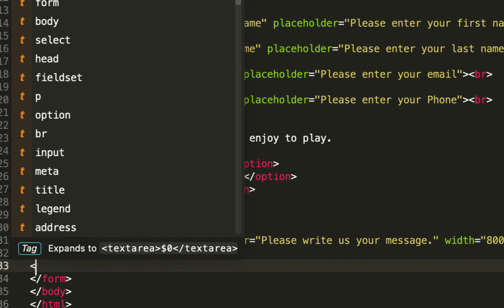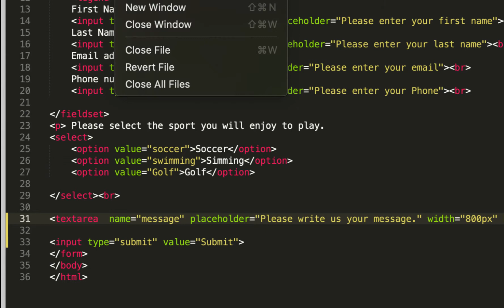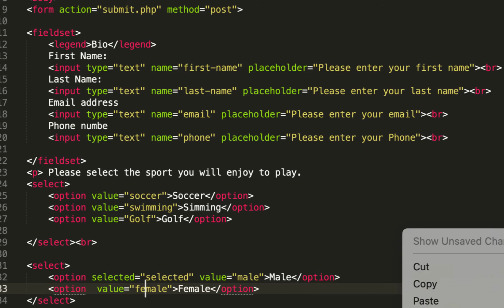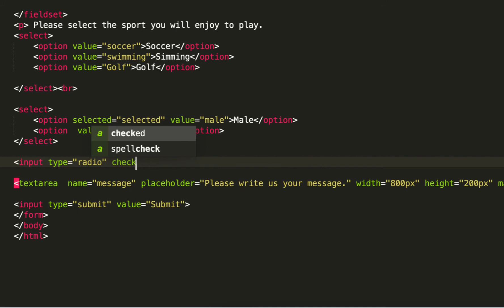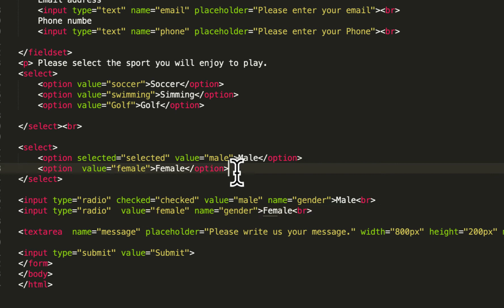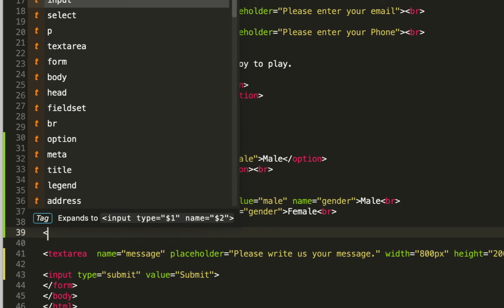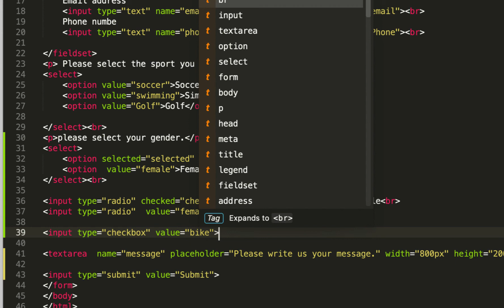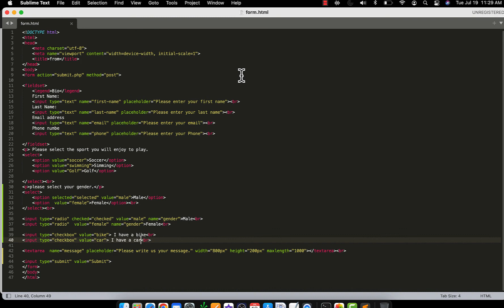HTML and CSS for Persian speakers beginners continue from lesson 8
HTML and CSS for Persian speakers beginners